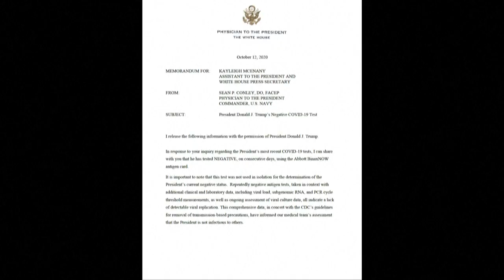Donald Trump újra kampányol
Orvosa közölte, hogy az elnök újabb vírustesztje is negatív lett.